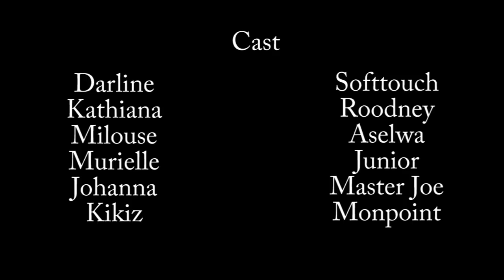BELLE ET INSENSIBLE PART 25